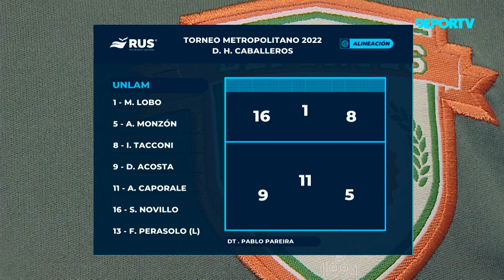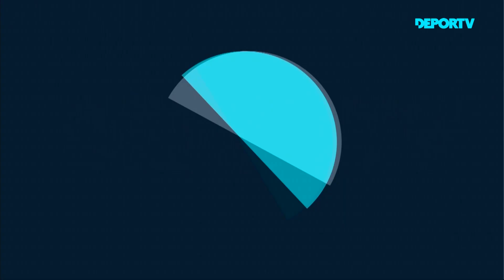Boca vs UNLaM | Fecha 9 | División de Honor Caballeros | Liga Metro